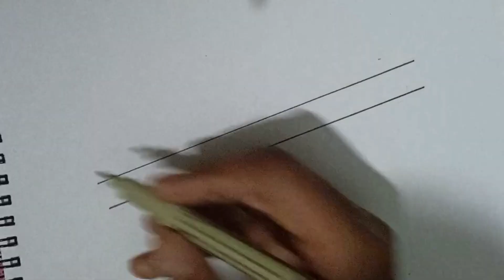flute mandala art || mandala for beginners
Hello everyone,

In the ancient Sanskrit language of Hinduism and Buddhism, mandala means “circle.” Traditionally, a mandala is a geometric design or pattern that represents the cosmos or deities in various heavenly worlds.